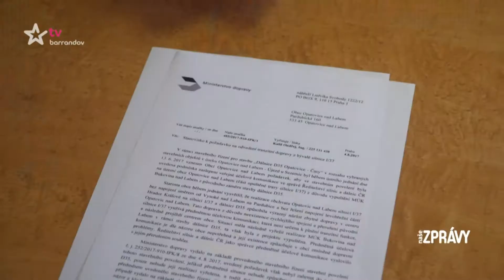Velký spor o jednu značku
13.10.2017 - Hádají se o dopravní značku. Jedna obec na Pardubicku chce zákaz odbočení vrátit, druhá o dva kilometry dál je proti němu.